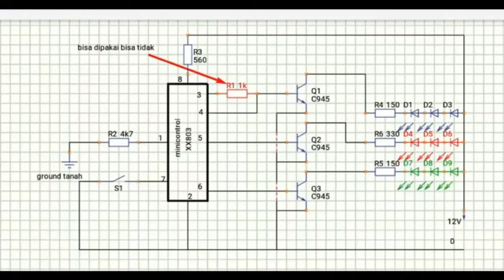Led RGB Warna Warni Dari modul Bekas lampu Hias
lampu led rgb 12 warna warni dengan modul bekas lampu hias atau lampu tumblr